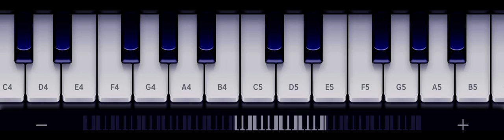7 years by Lukas graham on piano. Played by John R.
This is from my friend Johns phone he just sent it to me because he had music class at his school and he is a 7th grader